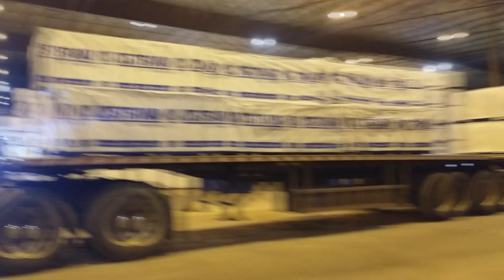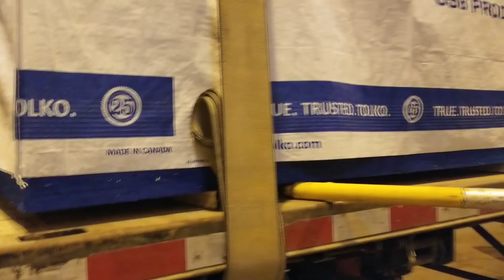Flat Deck B-Train LOADING, SECURING and TARPING PROCESS COMPLETE {PUNJABI}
FOLLOW THE TRANSPORT EXPERTS  @thetransportexperts on Instagram